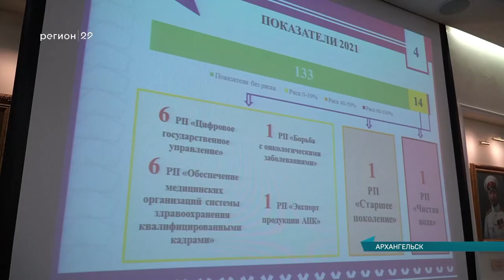17.05.2021 Заседание проектного комитета